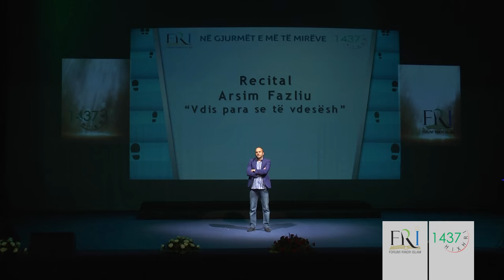Arsim Fazlia - Vdis para se të vdesësh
Recital "Vdis para se të vdesësh"
Teksti: Fatmir Muja
Interpreton: Arsim Fazlia
"Në gjurmët e më të mirëve" - Hixhri 1437
Forumi Rinor Islam